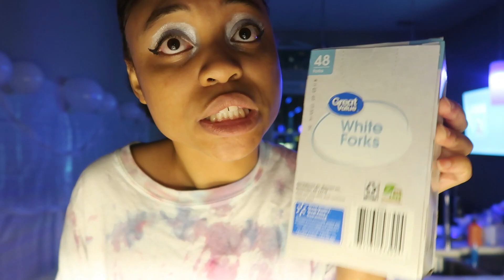I TURNED 22 (a chaotic birthday vlog) || Sydney J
STREAM ALIEN

I don’t own any of the music owned in the video

FAQs:

Name? Sydney J
Age? 22
What do I edit with? Wondershare Filmora 12
Camera? Canon Powershot G7x mark ii
Type of Videos I make? Fashion & Music & Vlogs

I usually make videos me singing covers or my own song, thrift hauls, lookbooks, how to style ____ videos, sit down talks, vlogs and maybe even more.